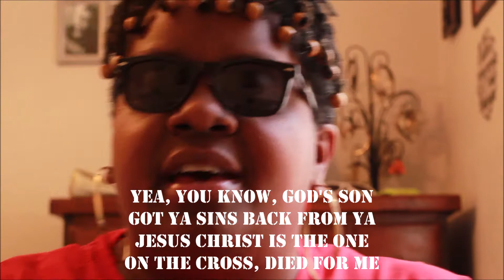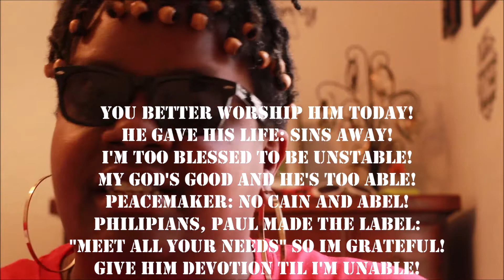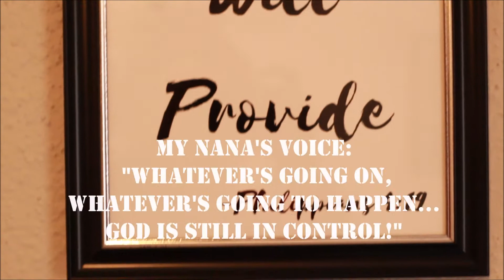2NICE - Provider (CHRIST REMIX) Feat. My Nana